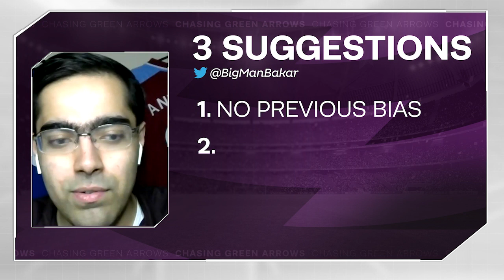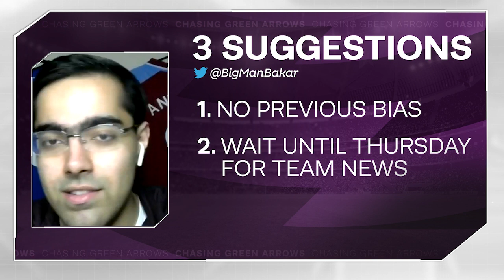Kane and Jota for GW12 | Fantasy Premier League Tips 21/22 | Team Reveal | W/@bigmanbakar | CGA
Harry Kane and Diogo Jota are the key picks for GW12. That's according to @bigmanbakar who has helped FPL players this week with his three tips on how he picks his green arrow side each game week, strategy for GW12 and reflecting on GW11.

To join our league use code- xkkulv

You'll be in with a chance of winning a PS5 at the end of the season, you must also follow us on the handles below!